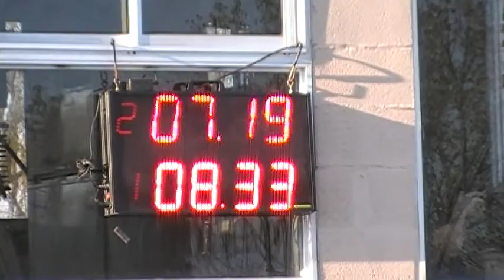04/06/2017 Clase 7 El Canal De Todos Picadas De Avellaneda